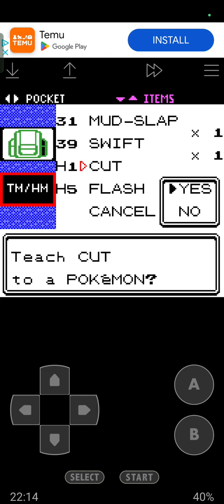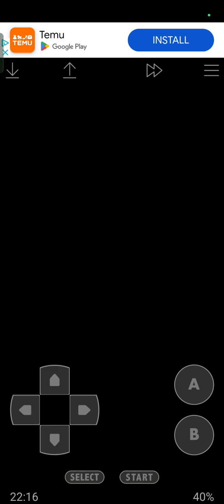Pokémon gold part 17. oddish!!!!!😡